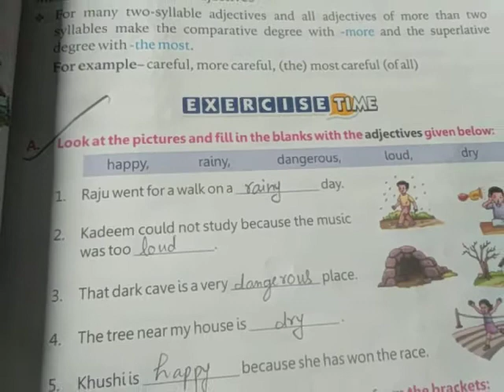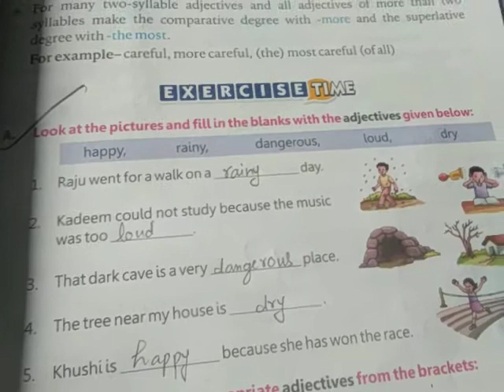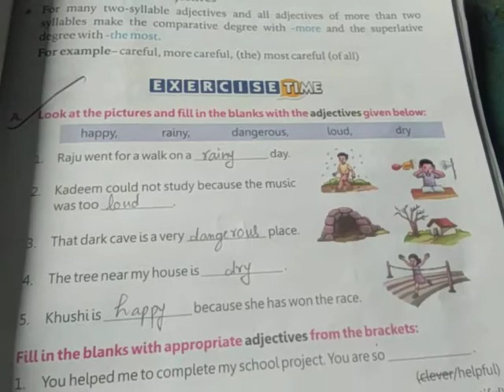Class 4th subject English second lesson 10